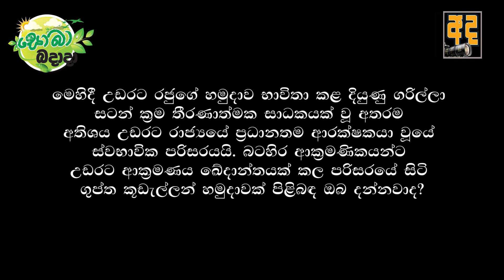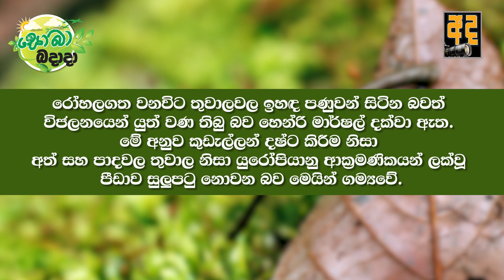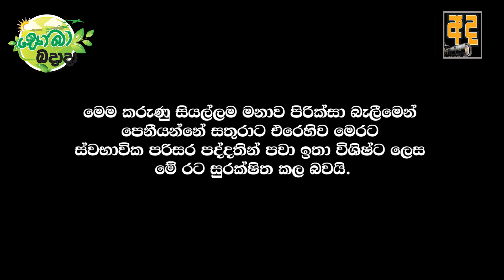සුද්දන් දණගැස්වූ උඩරට කූඩැල්ලන් හමුදාව